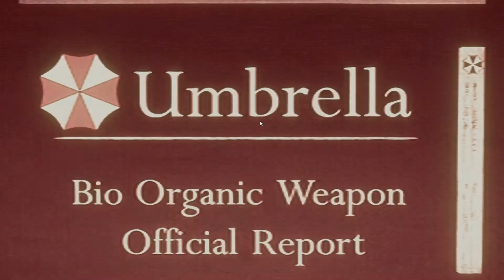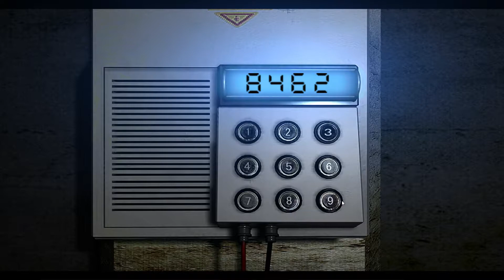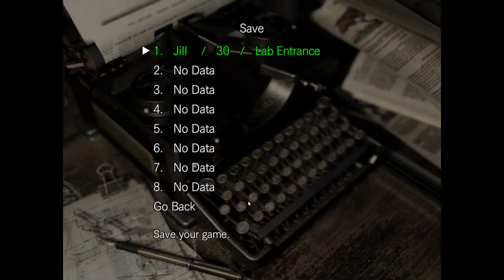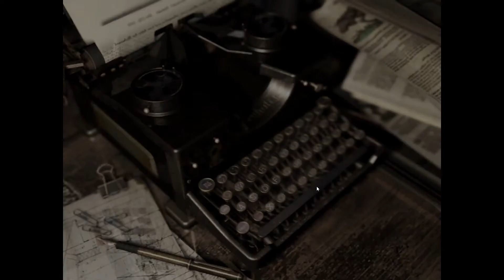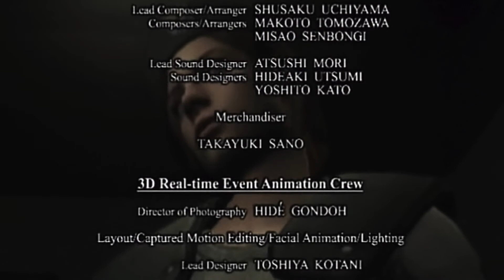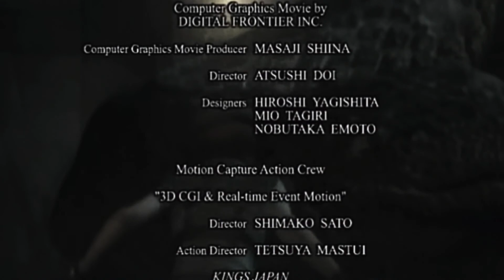Resident Evil 1 Remake Part 13: Sandwich Salvation!? [FINALE] W/ Strike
Resident Evil 1 Remake is here! One of the most iconic and long running franchises in gaming has finally made its way onto my channel, and its time for the game that started it all...will we become a Jill sandwich? Or will we take our first steps to bringing down Umbrella Corp? Lets find out!

Welcome to my let's play of Resident Evil 1 Remake, in this episode: Everyone's favorite sandwich finally breaks free from this mess

Make sure you don't miss out on any more Resident Evil 1 Remake!

What is Resident Evil 1 Remake? (wiki):

Resident Evil is a survival horror game where the player controls the on-screen character from a third-person perspective to interact with the environment. To advance, the player must explore a mansion and its surrounding areas while avoiding, outsmarting and defeating monsters including zombies, undead dogs, and giant spiders.[1] The player can open doors, push certain objects, climb obstacles, and pick up items. When an item is collected, it is stored in an inventory that the player can access at any time. Items in the inventory can be used, examined, and combined to solve puzzles and gain access to areas that were previously inaccessible.[2] The inventory is limited to a certain number of slots, and the player must often move items from the inventory to storage boxes located in certain areas to manage space.[2]

Although the player can use firearms to kill monsters, Resident Evil emphasizes evasion over fast-paced combat by providing the player with limited ammunition. The player has a limited amount of health, which decreases when attacked by monsters. Players can regain health by collecting and using herbs, which can be mixed with other herbs to increase their healing effect.[2] Some monsters can also infect the player with a poisoning effect, which gradually depletes the player's health over time until the poison is cured with serum or special herbs.[2] Zombies that are defeated but not decapitated or burned eventually revive and mutate into deadlier forms.[3]

The player can control either Chris Redfield or Jill Valentine, each with advantages and disadvantages.[4] For example, Chris can take and deal more damage than Jill, but Jill can carry more items and unlock certain doors with a lock pick. Both characters can equip defensive weapons that can save them from taking damage when seized by an enemy. These defensive weapons include a dagger and a unique special weapon: Jill can use a taser, while Chris can shove stun grenades into zombies' mouths and detonate them with a pistol shot.[5] Defensive weapons are limited and can only be used when the player is grabbed by a monster.[5]

The game features an automap to help players navigate the different areas of the game. Additionally, the player can pick up maps of certain sections to reveal unexplored areas.[2] To save their progress, players need to find ink ribbons and use them with a typewriter; the game features a limited supply of ink ribbons, so players cannot save their progress as many times as they want.[2] The story is slightly altered by the character the player chooses to play as,[4] and certain choices the player makes in the game can impact the direction of the game and its ending.[6] Upon completing the game under a certain difficulty setting and time limit, the player may unlock secret costumes for the main characters, bonus weapons, and special difficulty modes